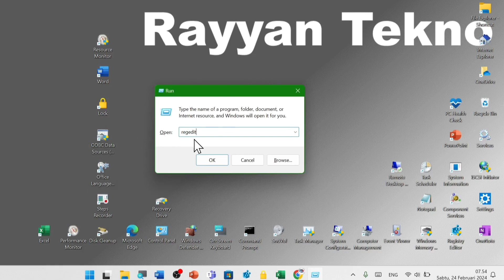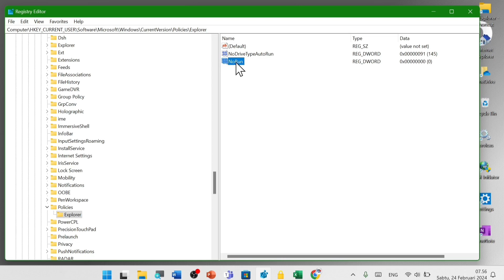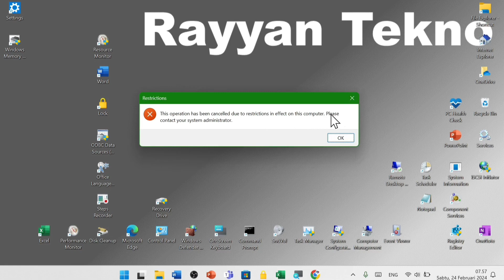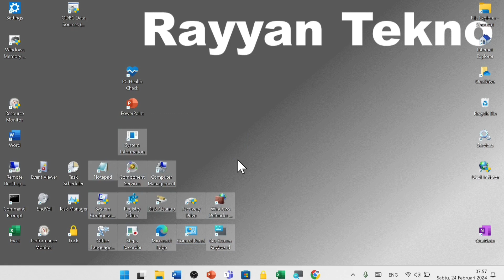Cara Agar "Run" Tidak Bisa Dibuka (Ketika Laptop Dipinjam Orang)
Berikut adalah cara agar run tidak bisa dibuka. Jadi misalnya laptop kita dipinjam orang, agar run tidak bisa dibuka sembarang orang, bisa dilakukan cara ini.